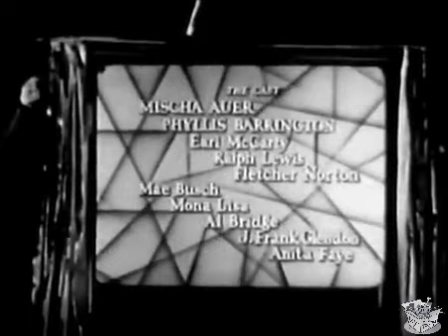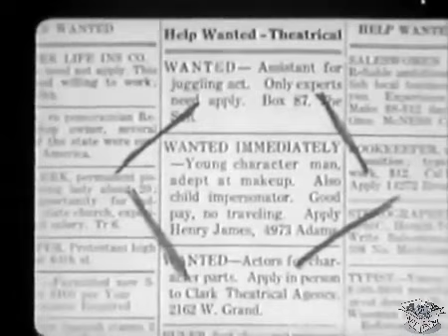SUCKER MONEY (1933) Mischa Auer, Phyllis Barrington & Earl McCarthy | Crime, Drama, Romance | B&W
Instagram: Lost n Found Films

Sucker Money is a 1933 American Pre-Code film directed by Dorothy Davenport and Melville Shyer. The film is also known as Victims of the Beyond in the United Kingdom.

SYNOPSIS
A phony spiritualist, Yomurda, uses fake seances and hypnotism to convince a banker's daughter to steal her father's money. He's exposed by a journalist, who turns him over to the police.

A phony spiritualist hypnotizes the daughter of a wealthy banker in a scheme to swindle the banker out of his money. A reporter investigating the swami discovers the plot, determines to expose it.

CAST & CREW
Mischa Auer as Swami Yomurda
Phyllis Barrington as Clare Walton
Earl McCarthy as Jimmy Reeves
Ralph Lewis as John Walton
Fletcher Norton as Dan Lukes
Mae Busch as Mame
Mona Lisa as Princess Karami
Al Bridge as George Hunter
J. Frank Glendon as Meehan

Directed by Dorothy Davenport, Melville Shyer
Written by Willis Kent
Produced by Willis Kent
Cinematography James Diamond
Edited by S. Roy Luby
Distributed by Progressive Pictures
Language English